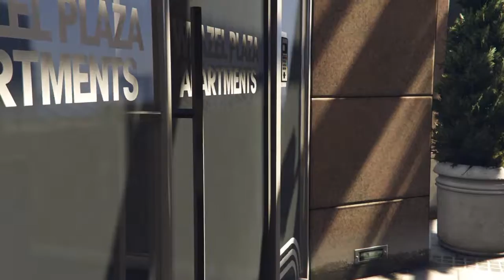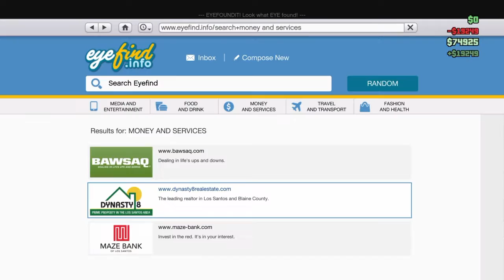BLACC CHYNA AND ROB KARDASHIAN DISCUSSION?!!!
me and maddison talk chyna and rob dont forget to smash that like button and subscribe and also comment so i can get your feedback feel free to share my content for more news on my channel follow me on twitter @Mrwilliams98